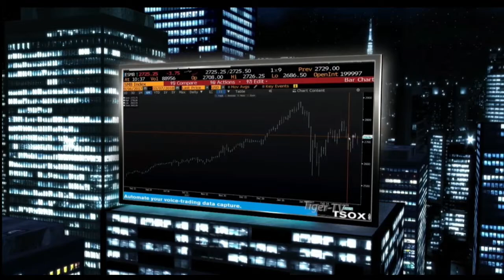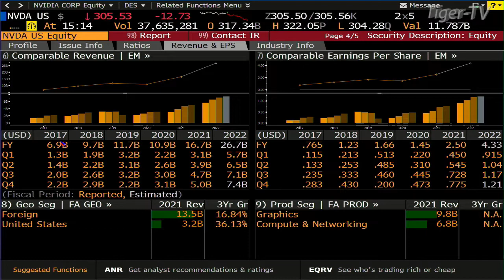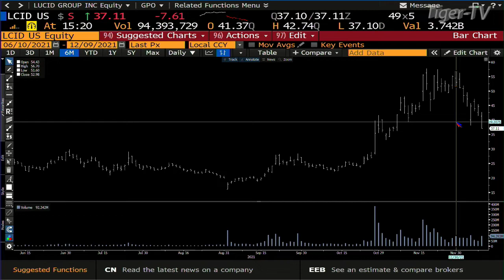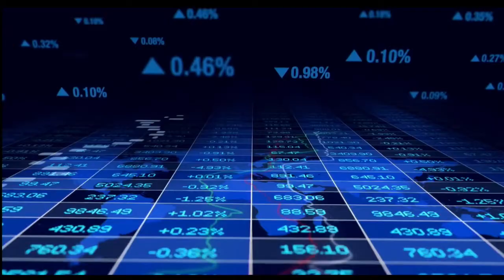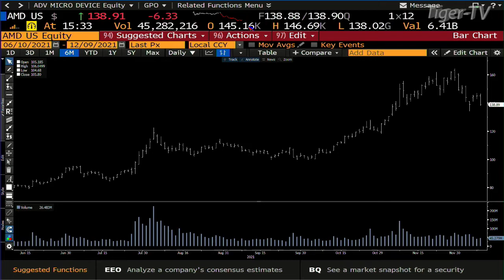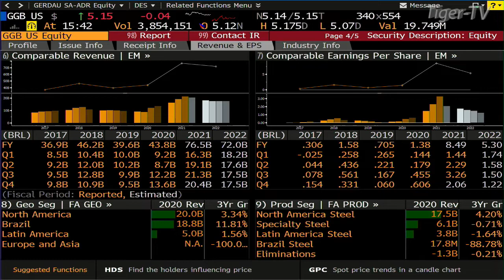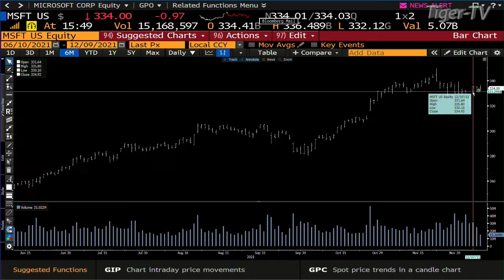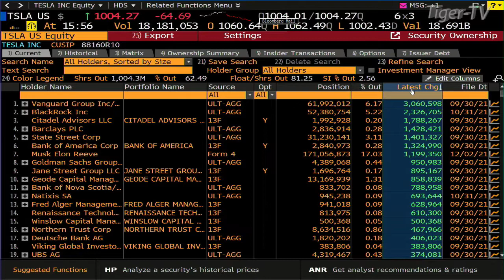December 9th, Tom O'Brien Show on TFNN - 2021